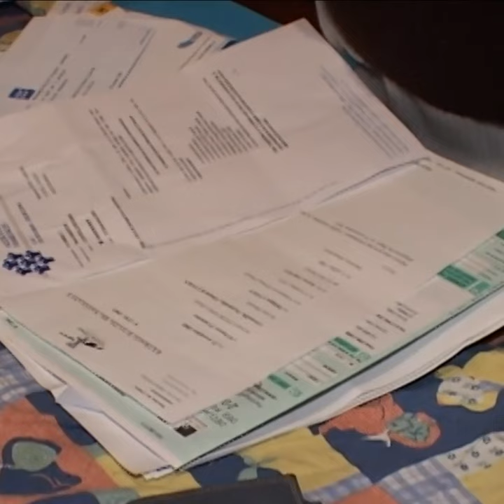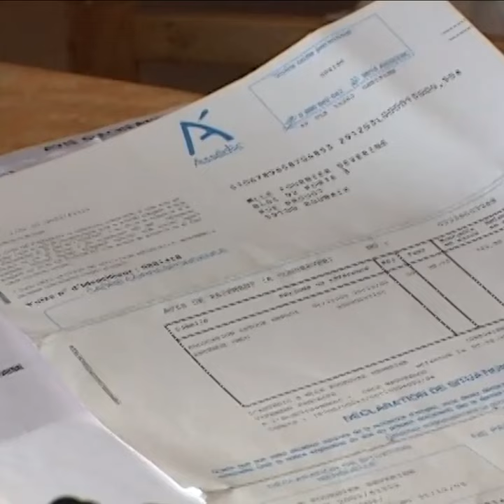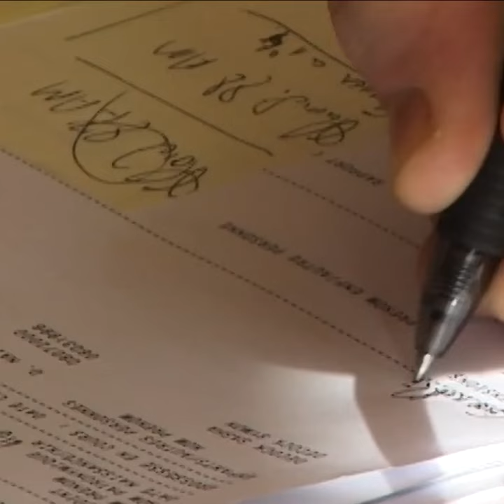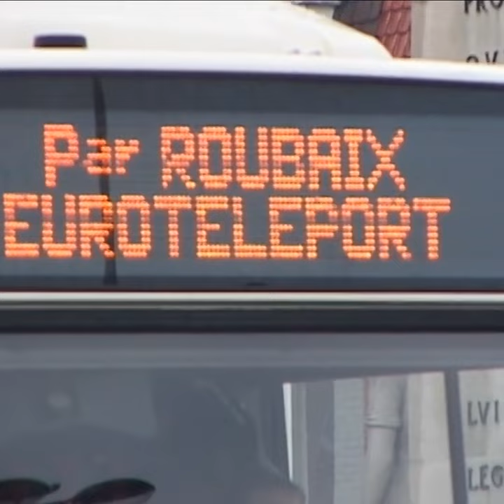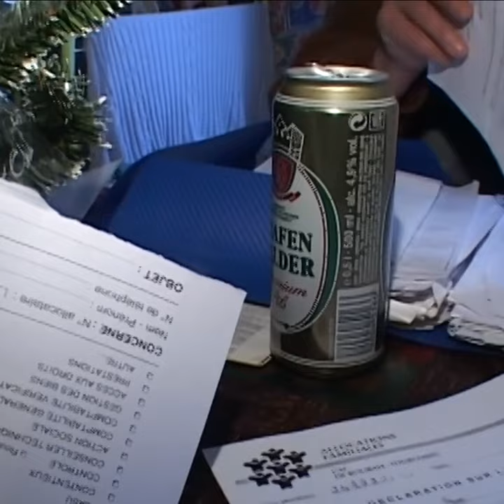Les contrôleurs de la CAF ne sont pas toujours de mauvais augures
Tous les fraudeurs craignent la visite de Pierre